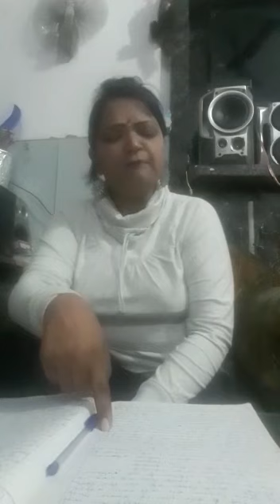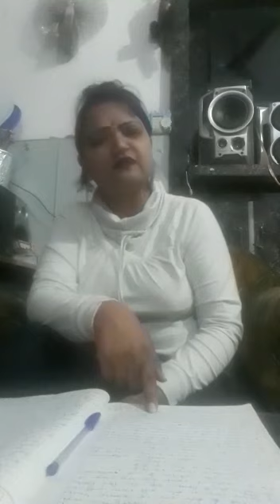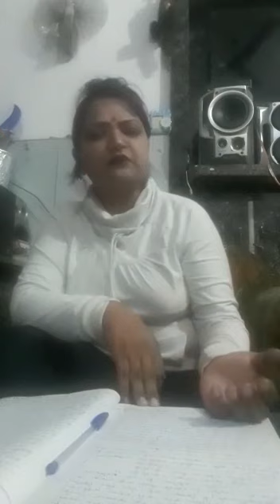BA 2nd year' Dulhan ekangi Da visha vastu 'Dr.sunaina Sharma f